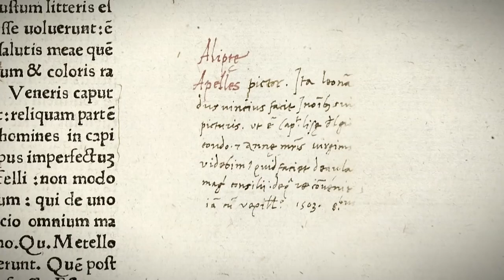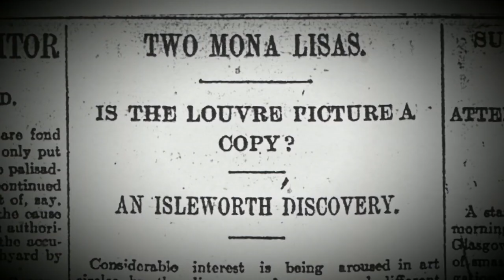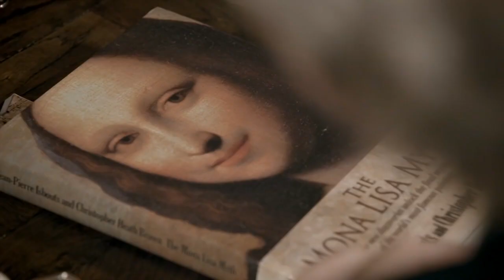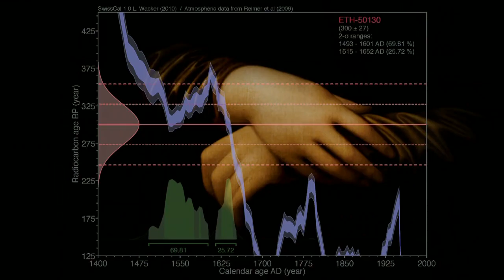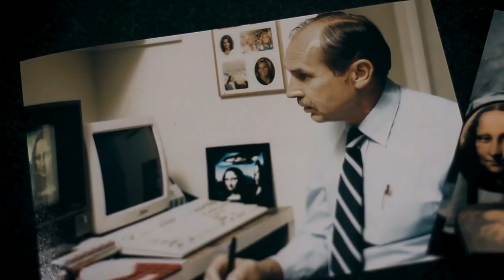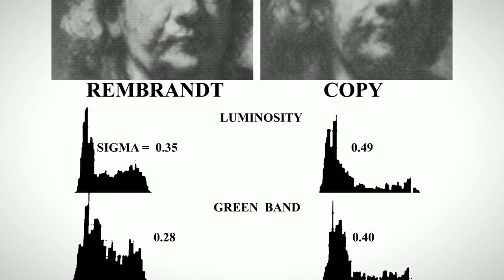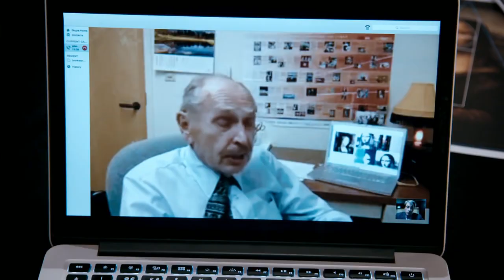Secrets of the Mona Lisa Ep. 2/4 - Andrew Dixon for BBC, Documentary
The Mona Lisa: bewitching, seductive, world famous. In the minds of millions, she is the ultimate work of art. Yet behind the enigmatic smile, she remains a mystery, fuelling endless speculation and theories.

But is that all about to change? Is the world's most famous painting finally giving up its secrets?

Presented by Andrew Graham-Dixon, this landmark film uses new evidence to investigate the truth behind her identity and where she lived. It decodes centuries-old documents and uses state-of-the-art technology that could unlock the long-hidden truths of history's most iconic work of art.